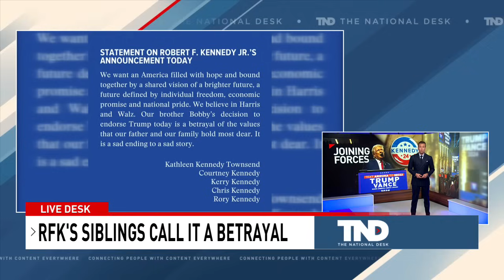RFK Jr. rallies with Donald Trump hours after announcing endorsement, campaign suspension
Robert F. Kennedy Jr. has officially suspended his campaign in the 2024 presidential race while endorsing the Republican nominee, Donald Trump.

Hours later, Kennedy joined Trump onstage at a rally co-hosted by Turning Point Action in Glendale, where Trump’s campaign had teased he would be joined by “a special guest."

TND covers content from Sinclair's stations in:
Abilene-San Angelo, TX : KTXS
Albany, GA : WFXL
Albany, NY : WRGB
Amarillo, TX : KVII
Asheville, NC : WLOS
Austin , TX : KEYE
Bakersfield, CA : KBAK/KBFX
Baltimore : WBFF
Beaumont, TX : KFDM/KBTV
Birmingham, AL : WBMA
Boise, ID : KBOI/KYUU
Bristol, VA : WCYB
Cedar Rapids, IA : KGAN/KFXA
Champaign, IL : WCCU
Charleston, SC : WCIV
Charleston, WV : WCHS/WVAH
Chattanooga, TN : WTVC
Cincinnati, OH : WKRC/WSTR
Columbia, SC : WACH
Columbus, OH : WSYX/WTTE
Dayton, OH : WKEF/WRGT
El Paso, TX : KFOX/KDBC
Eugene, OR : KVAL/KMTR
Eureka, CA : KAEF
Flint, MI : WEYI/WBSF
Fresno, CA : KMPH
Gainesville, FL : WGFL
Green Bay, WI : WLUK
Greenville-New Bern, NC : WCTI
Harlingen, TX : KGBT
Harrisburg, PA : WHP
Jefferson City, MO : KRCG
Johnstown, PA : WJAC
Kalamazoo-Grand Rapids, MI : WWMT
Kirksville-Ottumwa, IA : KTVO
Las Vegas, NV : KSNV
Lewiston, ID : KLEW
Lincoln, NE : KHGI/KWNB
Little Rock, AR : KATV
Lynchburg, VA : WSET
Macon, GA : WGXA
Medford, OR : KTVL
Mobile, AL : WPMI
Myrtle Beach, SC : WPDE
Nashville, TN : WZTV
Oklahoma City : KOCB/KOKH
Pasco, WA : KEPR
Pensacola, FL : WEAR/WFGX
Portland, ME : WGME/WPFO
Portland, OR : KATU/KUNP
Providence, RI : WJAR
Quincy-Hannibal, IL : KHQA
Redding-Chico, CA : KRCR
Reno, NV : KRNV/KRXI
Rochester, NY : WHAM
Salt Lake City : KUTV
San Antonio, TX : KABB/WOAI
Savannah, GA : WTGS
Seattle, WA : KOMO/KUNS
Sioux City, IA : KMEG/KPTH
South Bend, IN : WSBT
Springfield, IL : WICS
Steubenville, OH : WTOV
Syracuse, NY : WSTM
Toledo, OH : WNWO
Traverse City, MI : WPBN
Tulsa, OK : KTUL
Washington DC : WJLA
West Palm Beach, FL : WPEC
Wilkes-Barre, PA : WOLF
Yakima, WA : KIMA